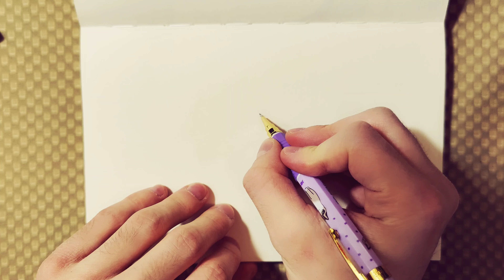Drawing INO YAMANAKA [Naruto Shippuden Speed Pencil Drawing] 4K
WATCH NOW 4K!!!

Remember, the more likes and subscribers I get, the more videos will be done. Type your thoughts in comme
nts, I read all of them. Thank you, Auf Wiedersehen!!!